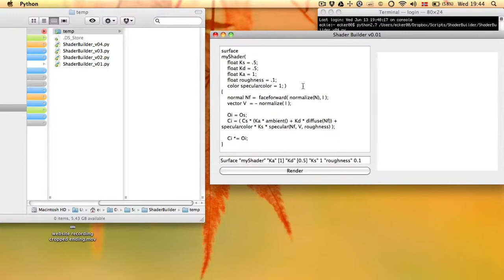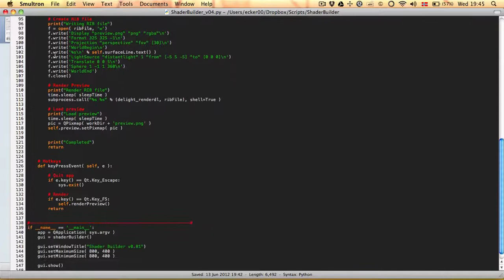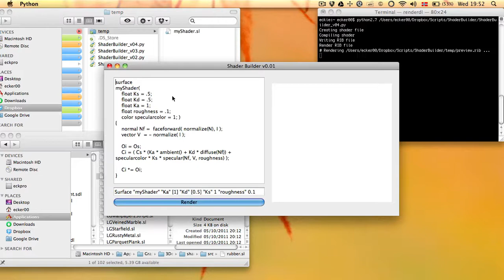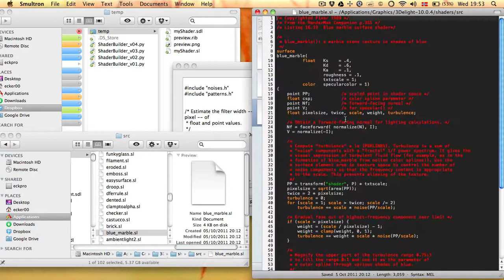Shader Builder test 2012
Quickly write shaders and see a visual preview of what it looks like.

Built using Python and PySide
Currently setup with 3Delight, but will work with RenderMan as well.